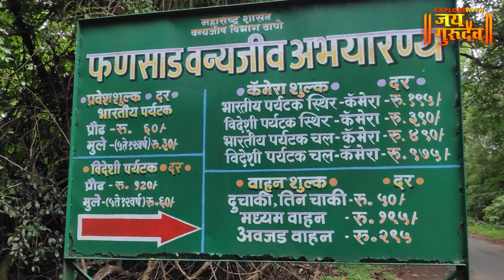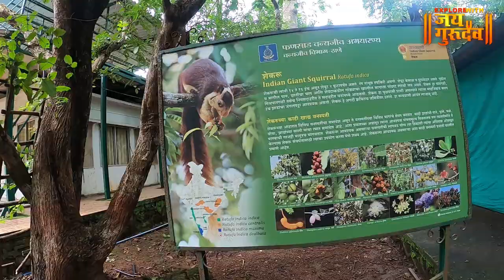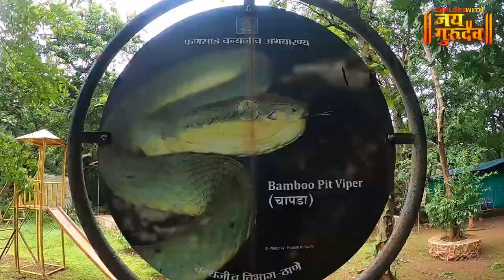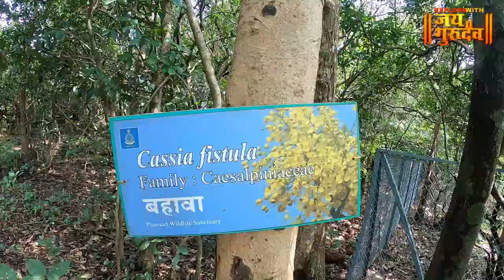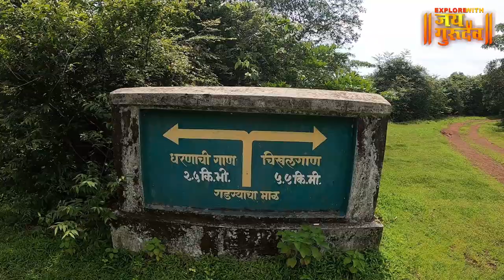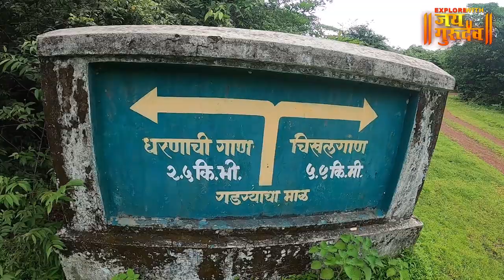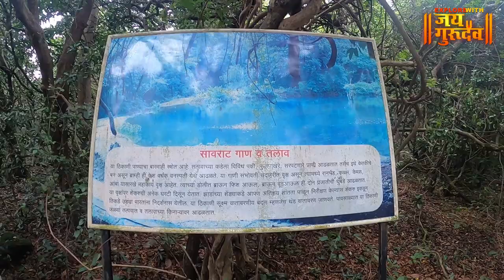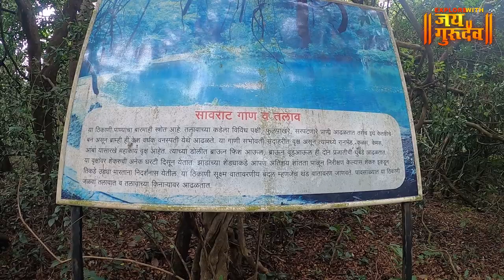फणसाड अभयारण्य - मुरूड आणि रोहा PHANSAD WILDLIFE SANCTUARY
explorewithjaigurudev आज आपण बघणार आहोत अलिबाग जवळील मुरूड आणि रोहा यांच्या सेमेवर असलेले रायगड जिल्ह्यातील फणसाड अभयारण्य . सर्वांनी ही माहिती जास्तीत जास्त लोकांना शेअर करून सर्वांना त्याचा लाभ घेता यावा ही इच्छा 🙏🏻HAR HAR MAHADEV🙏